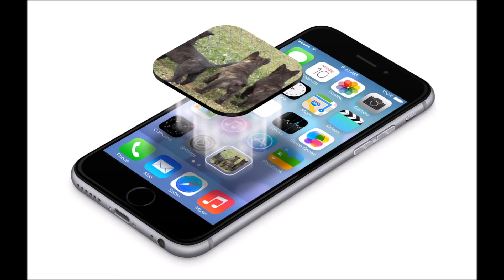AachenDutchShepherds~She's SOLD too!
SOLD!
We'll call you back when we're done playing with our Dutchies!